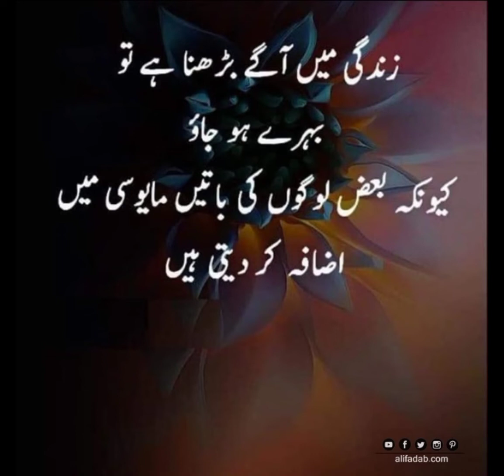Rishta Masoom pirandy ki Tarah hota hai